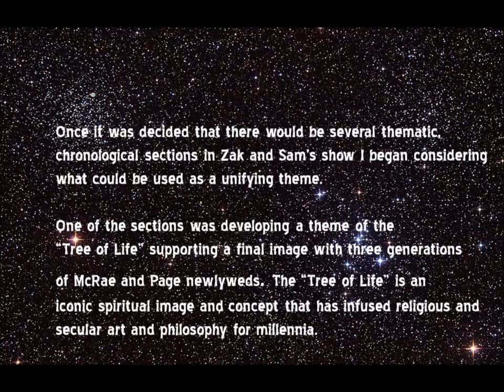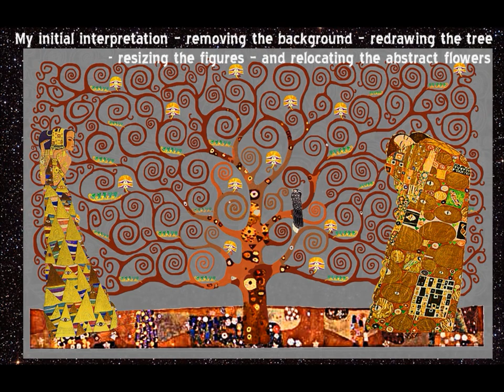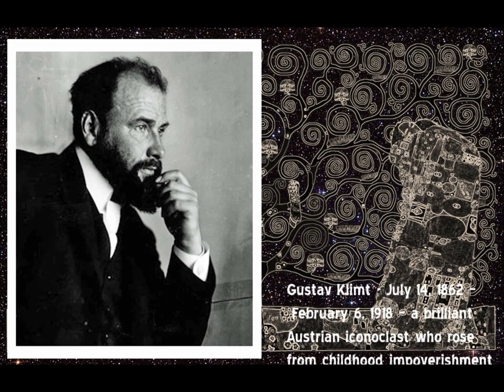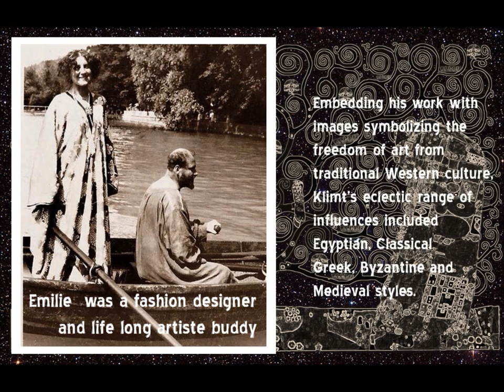Zak and Sam - An Organic Life Short - Theme Development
A video exploring the development of the 'Tree of Life' background and theme utilizing Gustav Klimt's iconic painting for a portion of the full video in celebration of their wedding in 2012